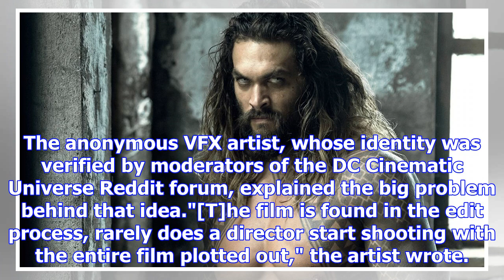Justice league vfx artist douses hopes for a secret snyder cut: it's '1,000% bulls#$!'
A fan petition for a re-cut version of Justice League hewing to original director Zach Snyder's visi...